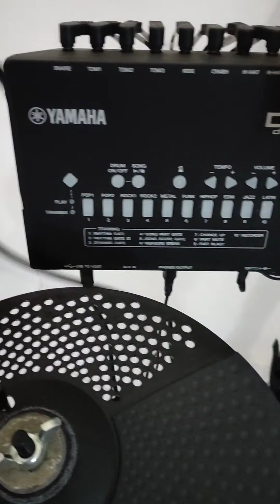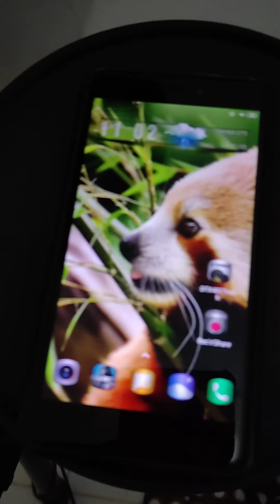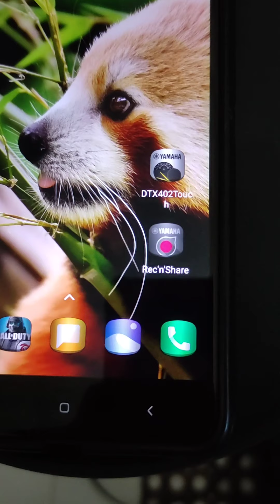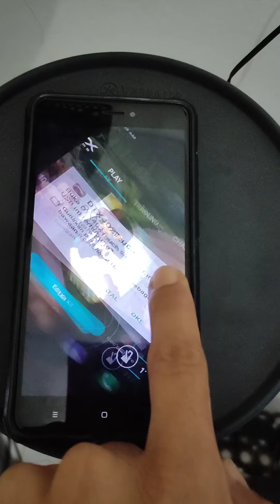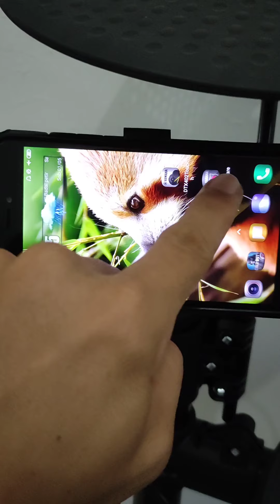DRUM ELEKTRIK YAMAHA DTX 452K, REVIEW, BELAJAR LANGSUNG REKAMAN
Review singkat, setting kit dgn andoid, belajar langsung rekaman dgn android.